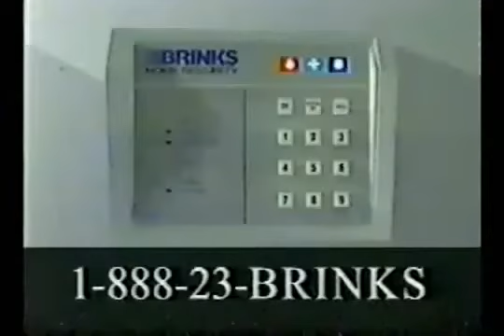brinks commercial 01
taken from the kube ch 57, during police story sniper.